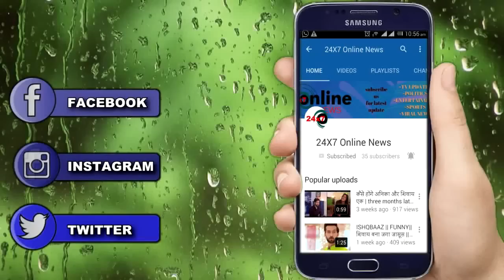KUMKUM BHAGYA || ABHI की मौत बदलेगी कहानी को, PROMO हुआ OUT